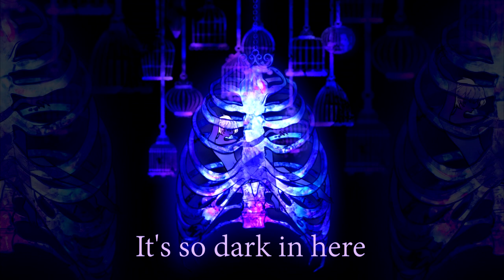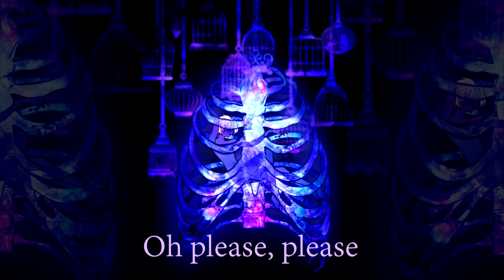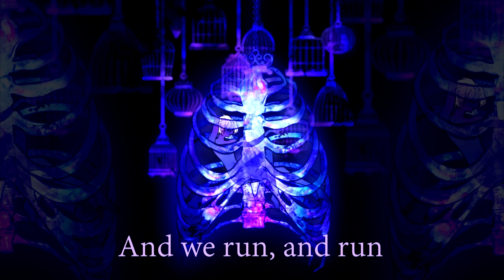Luttii - Run & Jump ft. CYBER SONGMAN - Original Composition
Voice: Cyber Songman
Music & Lyrics: Luttii

(With Off vocal, lyrics and art wallpaper)

LYRICS

You don't know where to go
It's so dark in here
So dark... We cannot see

And we run, and run
To see the truth
And we jump, and jump
Always higher
And I can't, I can't
See you
Reach you
Oh please, please
Save me

This cage of glass, those chains of felt
Can I break them ?
This world
This so tiny world
I will destroy it

Always higher
See you
Reach you
Oh please, please
Save me

(I hate it I reject it
I'm still trapped in it)

Always higher
See you
Reach you
Oh please, please
Save me